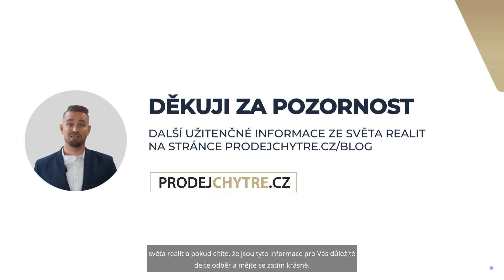Jak na: Ideální vlhkost vzduchu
V dnešním videu Vám povím, jak zabezpečit ideální vlhkost vzduchu ve Vašem domově.

Pokud Vás téma zajímá, navštivte pro více tipů článek, ve kterém téma rozebírám detailněji.👇